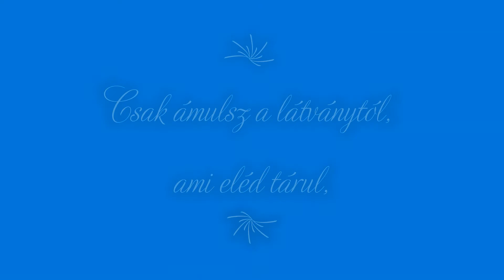Csillag vers kicsit másként